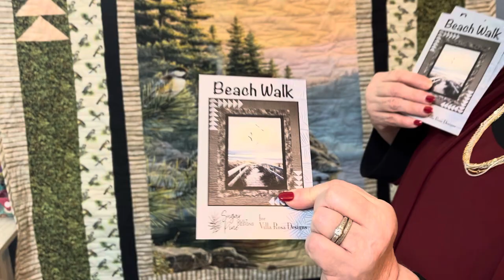How to make the Chickadee Cabin Panel Quilt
Watch Jana as she shows a new quilt using the Chickadee Cabin Panel. We hope you are enjoying seeing Jana use our panels to make the prettiest quilts! Need a Chickadee panel?